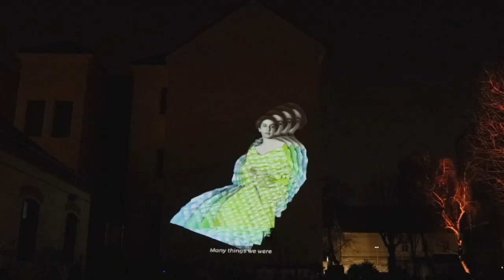Super žene i njihove priče - trailer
Upoznajte važne i inspirativne žene koje su pisale žensku povijest u Hrvatskoj kroz njihove osobne i profesionalne priče - Vesna Parun, Marija Braut, Ivana Brlić Mažuranić, Slava Raškaj, Marija Jurić Zagorka, Mia Ćorak Slavenska, Elly Bašić i Dora Pejačević.
Tekst je pisala Jasna Žmak, komponirao je Tomislav Domes, snimao i miksao je Hrvoje Nikšić. Govorile i pjevale su Nea Slipčević, Luana Lojić, Lala Naturščik, Dora Fodor, Dinka Radonić i Marijana Rimanić. Svirali su Marijana Rimanić, Stanislav Kovačić i Đuro Dobranić. Istraživanje je obavio Krešimir Pauk. Foto obradu je radio Bruno Krehula. Prevela je Billie Grace Hewitt-Pavlica, a tipografiju odabrala Ana Labudović.
Sve ostalo: Ivan Marušić Klif i Ana Hušman.
Produkcija: Turistička zajednica grada Zagreba
Realizirano u sklopu Festivala svjetla 2021. na lokaciji OŠ Josipa Jurja Strossmayera.